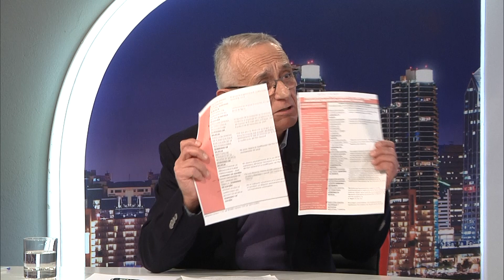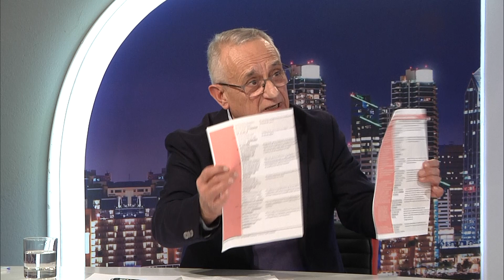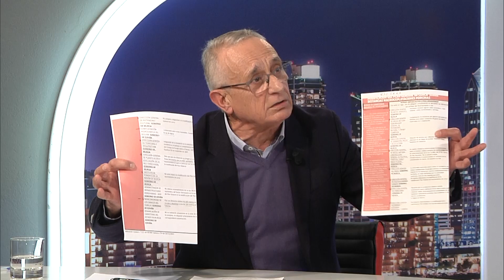EL VERTICE 2ª PARTE MIERCOLES 02 02 2022